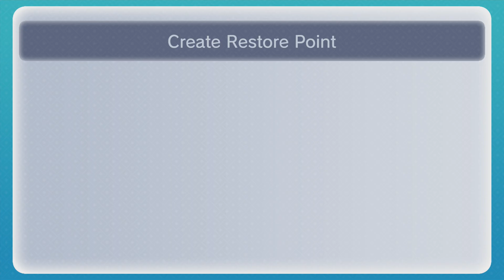The Legend of Zelda Ocarina of Time Episode 5 Part 3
We take on the boss of the dungeon King Dodongo and get the Goron's Ruby!